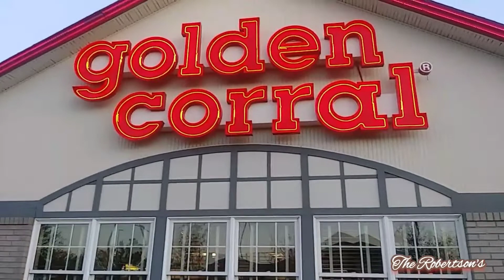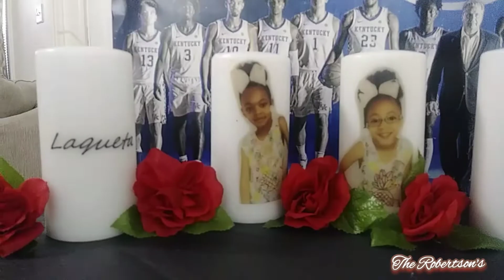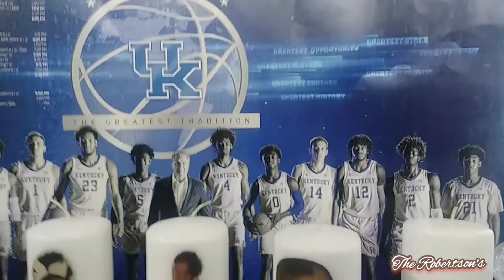Let's Celebrate ✨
✨ Today's video is a long one. Were sharing with you all what we did this past weekend, it was very busy😄